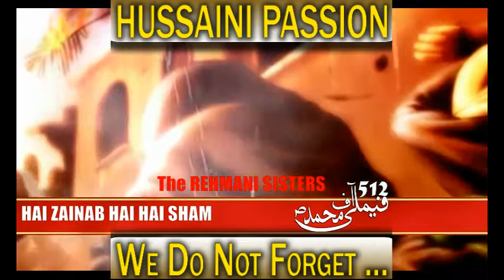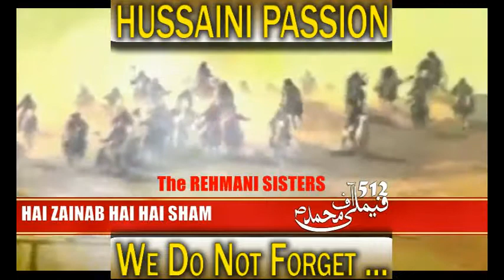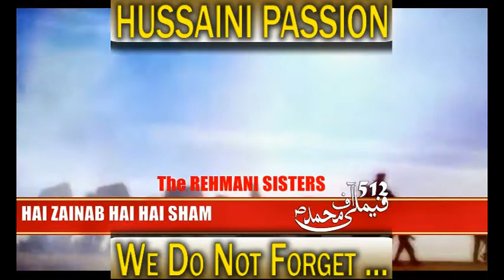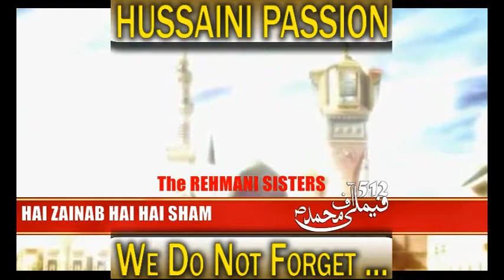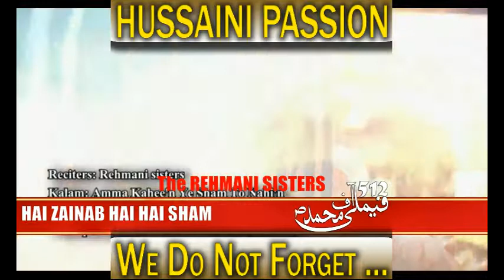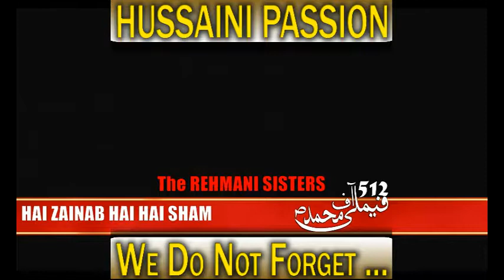REHMANI SISTERS - HAI ZAINAB HAI HAI SHAM